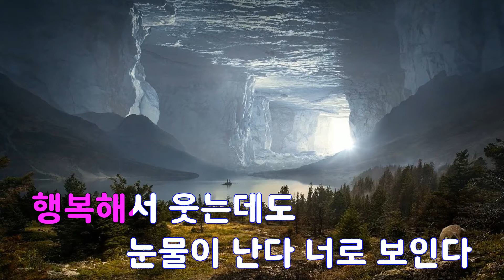[은성 반주기] 따끔 - 거미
따끔 - 거미
작사 ː 최은하, 작곡 ː 윤일상